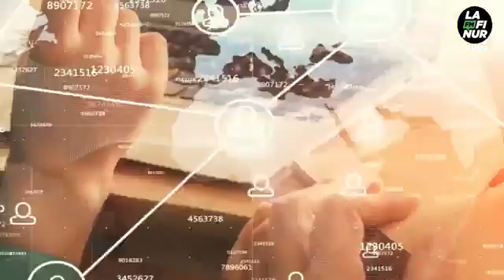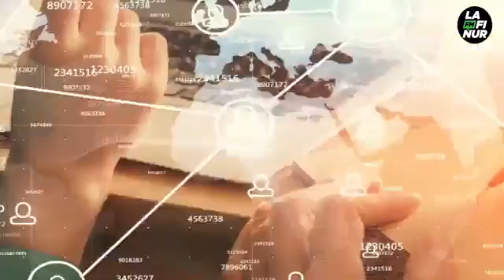Agustina Bordigoni - Periodista de Internacionales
Elecciones en Colombia: Petro y Gutiérrez toman impulso en medio de una campaña turbulenta